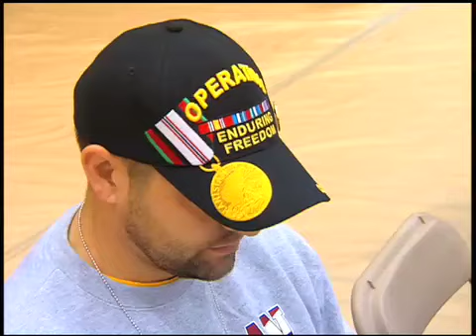Michigan Football Salutes the United States Military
Last weekend, the University of Michigan saluted the service men and women of the United States with a special pre-game ceremony.